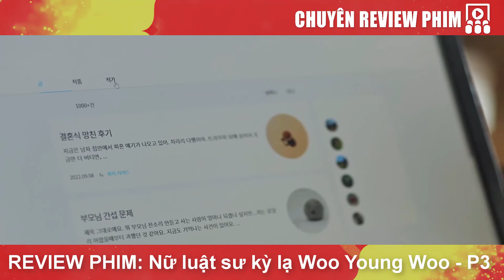[Review Phim] Nữ Luật Sư Kỳ Lạ Woo Young Woo - P3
📣 Nội dung phim:
Nữ Luật Sư Kỳ Lạ Woo Young Woo kể về nữ luật sư mắc chứng tự kỷ và là lính mới tại công ty luật hàng đầu, luật sư tài ba Woo Young Woo đương đầu với những thử thách trong phòng xử án và nhiều nơi khác.